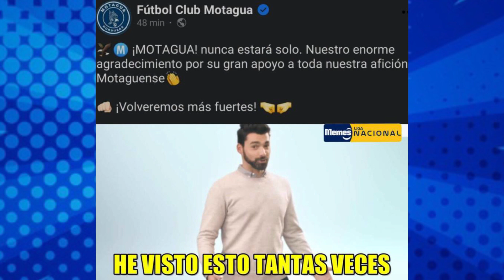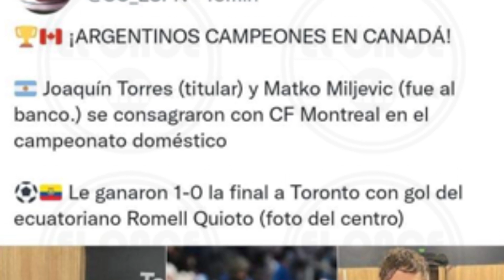ESPN LE CAMBIA EL NOMBRE AL MOTAGUA😬